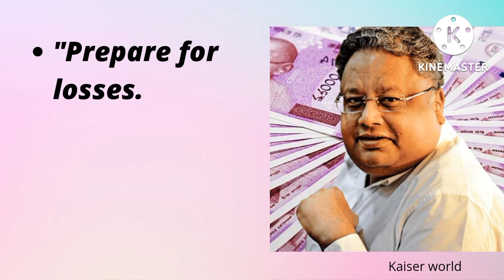5 Best Rakesh Jhunjhunwala 's Quotes on Investing/Inspirational quotes By Indian Warren Buffett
5 Best Rakesh Jhunjhunwala 's Quotes on Investing/Inspirational quotes By Indian Warren Buffett /Kaiser world

hello everyone !
welcome to Kaiser world.this video is aboutRakesh Jhunjhunwala, known as India's Warren Buffett and a legendary stock market investor, passed away on August 14. He was a successful trader, investor, and businessman who was also known as  "Big Bull" on Dalal Street.His inspirational quotes makes us to invest money in stock market and get profits.
Rakesh Jhunjhunwala' best quotes
inspirational quotes by Rakesh Jhunjhunwala
Rakesh Jhunjhunwala's investment quotes
motivational quotes by Rakesh Jhunjhunwala
investment quotes